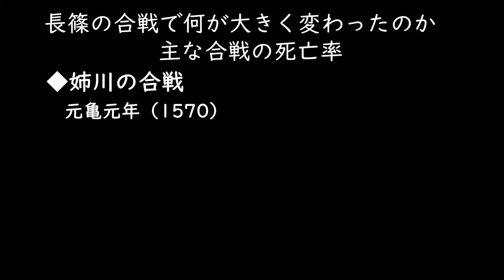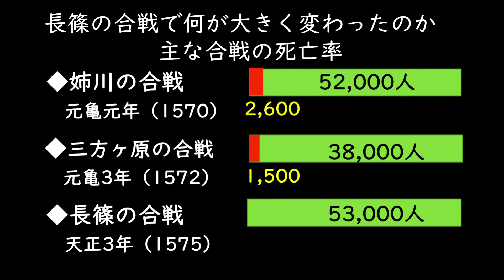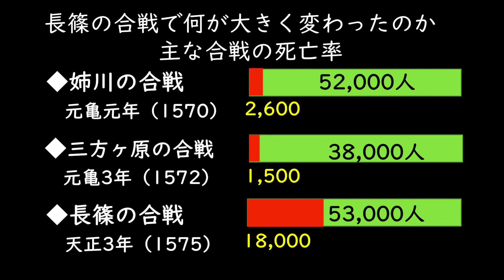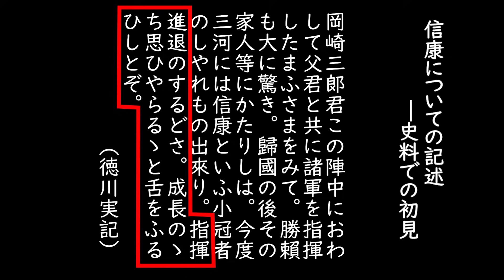長篠の戦い③武田軍の最期の勇姿 合戦屏風に描かれた最終決戦！織田信長、徳川家康連合軍と武田勝頼軍の戦い「早わかり歴史授業48 徳川家康シリーズ16」日本史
戦国時代の歴史を紹介。今回の動画では、大阪城が所蔵している長篠合戦屏風を徹底解説！屏風絵には武田勝頼軍の重臣・馬場信春や山縣昌景、真田家らの最期の姿が描かれている。また織田信長率いる鉄砲隊や徳川家康軍の重臣・大久保忠世や本多忠勝が活躍なども描かれ、その様子も解説。その他、長篠の戦いで活躍した鉄砲によって、これまでの戦とは比べ物にならないほど死亡率が変わってしまった。そのこともデータに基づき解説する。

動画の内容
①前回のさらい　鳶ヶ巣山砦の襲撃で設楽原の戦いへ発展した
②織田軍の鉄砲隊の活躍
③徳川軍　大久保忠世、大久保忠佐の活躍
④真田昌輝、真田信綱の最期
⑤山縣昌景の討死
⑥馬場信春の最期　武田勝頼を救出
⑦長篠の戦いで大きく変わった死亡率

長篠の戦い（ながしののたたかい、長篠の合戦・長篠合戦とも言う）は、戦国時代の天正3年5月21日（1575年6月29日）、三河国長篠城（現愛知県新城市長篠）をめぐり、3万8千人の織田信長・徳川家康連合軍と、1万5千人の武田勝頼の軍勢が戦った合戦である。
決戦地が設楽原（設楽ヶ原、したらがはら）および有海原（あるみ原）（『藩翰譜』、『信長公記』）だったため、長篠設楽原（設楽ヶ原）の戦い（ながしの したらがはら の たたかい）と記す場合もある。

シリーズ「天下人 徳川家康 」
①徳川家康の誕生秘話と清康の悲劇　家康の祖父・松平清康が見た『是』の字の夢
②家康の誕生と松平氏の危機　とんでもない危機の中で英雄は誕生していた！
③家康は神の生まれ変わりだった！天下を平和にするために…  徳川家康の生誕伝説
④徳川家康  影武者説の真実『徳川の歴史から消された異母兄弟』、少年時代の竹千代を難病から命懸けで救った『侍女・お松の悲話』
⑤戦国の名軍師・太原雪斎と徳川家康の出会いがその後に運命を変えた　家康の人質時代　なぜ家康は３回改名したのか
⑥徳川家康の人質から自立　桶狭間の戦いから大樹寺の戦い、そして岡崎城主へ
⑦織田信長と徳川家康の清州同盟　愛知県から三英傑が誕生した理由
⑩【後編】三河一向一揆の収束と和睦　三河統一 戦国大名へ　家康はなぜ野戦に強かったのか？一揆で許された家臣の結束と忠義
⑫姉川の戦い 将軍足利義昭の信長包囲網 浅井長政と朝倉義景との戦い
⑬戦国最強 武田信玄との三方ヶ原の戦い　徳川家康の大敗は結果的には勝利だった！？
⑭長篠の戦い 悲劇の英雄 鳥居強右衛門の逆転劇 織田・徳川連合軍と武田勝頼軍の戦い
⑮長篠の戦い 屏風絵の秘密 信長、秀吉、家康、勝頼、名将たちはどこで何してた？武田勝頼の過ち 武田家臣が死を覚悟した甲冑
⑰信康自刃事件　織田信長の圧力？家康の長男・ 信康はなぜ粛清されたのか　徳川家を揺るがした事件を家忠日記から分析
⑱本能寺の変 【最新研究】明智光秀の謀反の真相 織田信長はなぜ殺さたのか 通説を覆す最新研究を紹介「敵は本能寺にあり」ではなかった！
⑲本能寺の変 【最新研究】明智光秀の信長打倒の裏に正親町天皇の存在が？通説を覆す最新研究を紹介
⑳本能寺の変 このとき徳川家康は何を？信長の暗殺に家康が関わっていたのか！家康の不可解な行動を解説
㉑信長の死後 羽柴秀吉と徳川家康の勢力争い 武田家の旧領、甲斐・信濃を抑え五カ国大名へ
㉒清洲会議 秀吉の織田家乗っ取り計画　大河ドラマ麒麟がくるの「麒麟」とは？平和の象徴 麒麟を連れてくるのは光秀、信長、秀吉、家康？
㉓秀吉 織田家を手中に！恐るべし策略 信長への恩を仇に…   天下人を渡り歩いた数奇な茶器・初花とは？